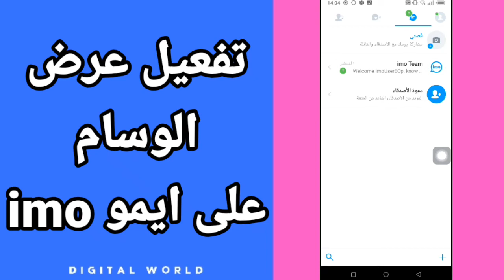كيفية طريقة تفعيل وتشغيل عرض الوسام على تطبيق ايمو imo